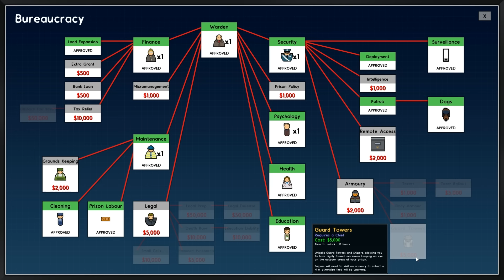Prison Architect - Part 9 - NEW WING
Starting to plan out the new wing to get more prisoners!